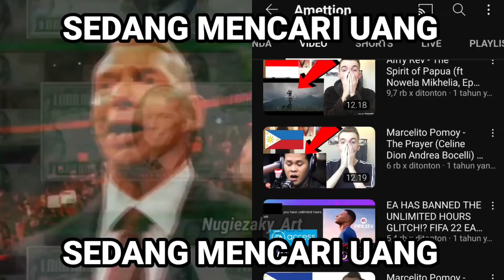Sedang mencari uang..... | Memes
YouTubers luar ketika ada nama indo di thumbnail nya

enjoy for fun
short
monetisasi